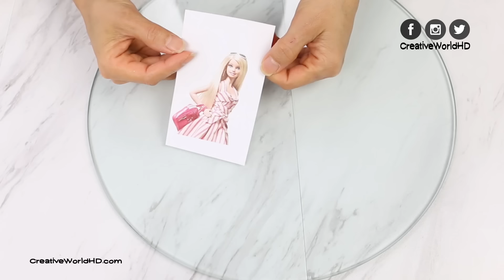DIY Mini Suitcase for Doll/Dollhouse Accessories Miniature Rolling Luggage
How to make miniature  rolling luggage suitcase for doll/dollhouse

Summer Smile